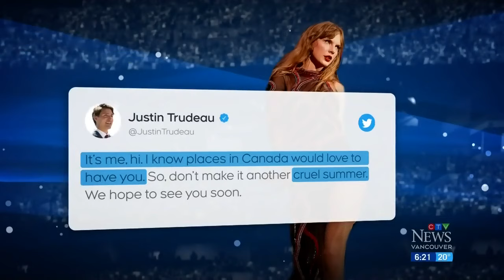Another politician is urging Taylor Swift to bring her Eras Tour to Canada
Lana Popham, B.C.'s minister of arts and culture, extended an invitation to Taylor Swift over the weekend suggesting the superstar add a Vancouver stop on her massively popular Eras tour.